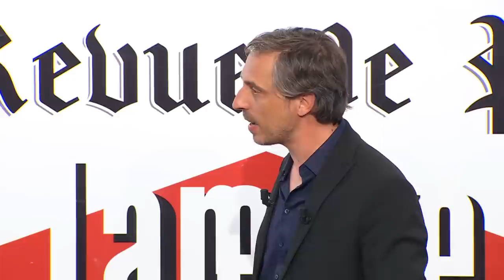La leçon de tantrisme par le docteur Saldmann : fou rire !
Extrait de La Revue de Presse du 9 mai 2022 sur Paris Première animée par Jérôme de Verdière.